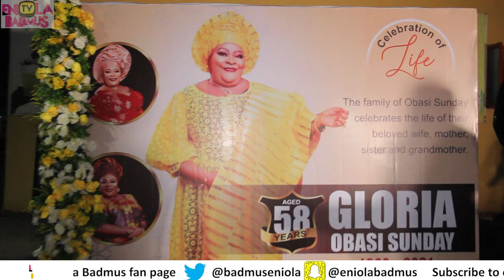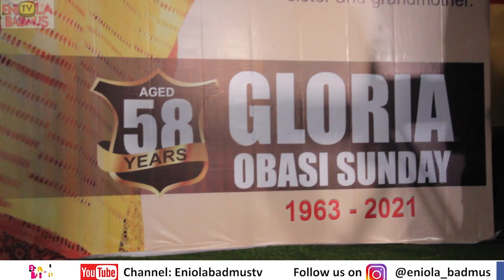NKECHI BLESSING MOTHER'S BURIAL FULL VIDEO